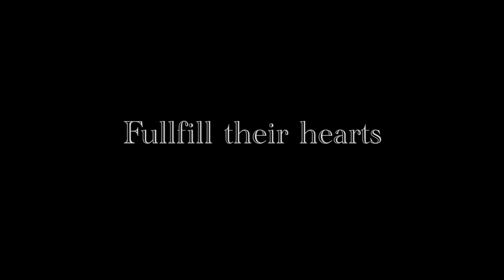Save the Date